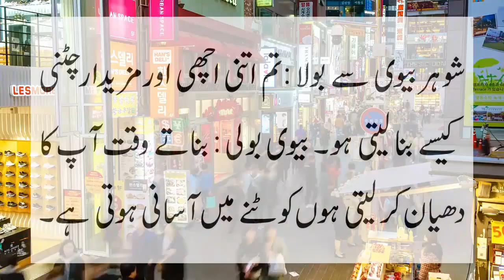Bivi ny parosan k bary ma kya kaha jokes by ntv urdu 2021